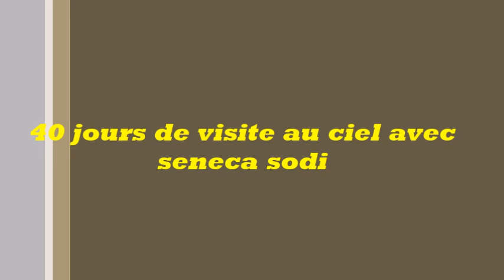40 JOURS AU CIEL : SENECA SODI 1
l,expericience extraordinaire de seneca sodi